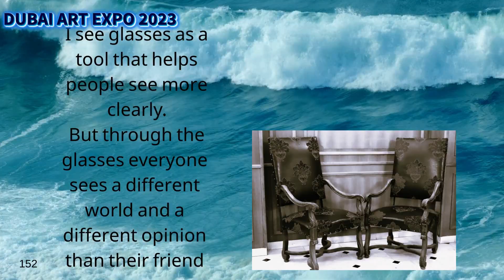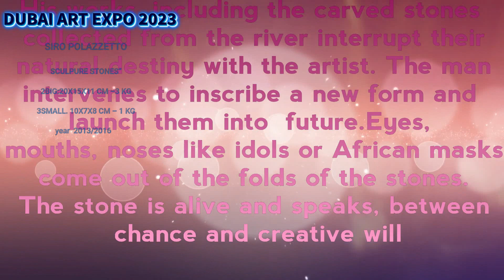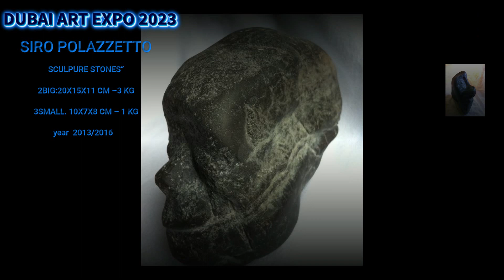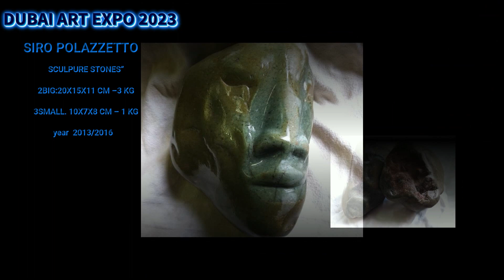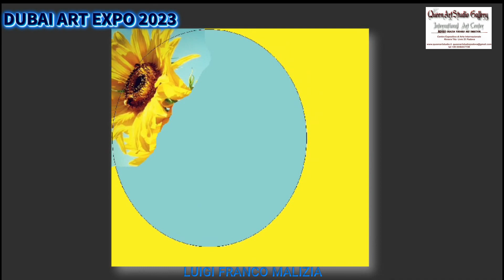Video esposizioni Dubai Art Expo 2023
DUBAI ART EXPO 2023

Invitation to visit the International Visual Arts Exhibition: Dubai Art Expo 2023, ONE OF THE MOST PRESTIGIOUS DESTINATIONS IN THE WORLD!

A high-profile event that will attract the attention of media and art influencers, collectors, curators, and buyers.

QUEEN ARTSTUDIO GALLERY will exhibit works of internationally renowned and emerging artists in one of the most important cities

in the United Arab Emirates contemporary art fair scene.

The objectives of this project are to enhance the work of the artists we represent in a context capable of reaching a wider audience, stimulating the current market by offering interesting works and promoting them in new locations to allow all artistic expressions to be known more closely.

DUBAI is a creative paradise for modern and contemporary artists.

It is a strategic place for artists, and the art exhibitions held in the emirate every year are real meeting points to share experiences and knowledge.

It is a city in the United Arab Emirates, known for its luxury shops, ultramodern buildings, and vibrant nightlife.

 The name of the country itself, according to some, derives from the English "to buy," tradition but also ultramodernity.

Sparkling nights, energy, and aesthetics, with panoramic terraces and trendy clubs crowded with models who come here for photo shoots.

The media have told, written, and shown everything about Dubai, contributing to creating a dreamlike aura around this city.

As in every edition, QueenArtStudio Gallery will present all exciting artistic disciplines, showcasing the most beautiful and recent creations by artists.

It will be a quality show with a wide variety of highly successful artists, thanks to their ability to combine the modern and contemporary art market through careful selection.

YOU WILL BE ABLE TO ADMIRE INTERNATIONAL ARTWORKS INCLUDING PAINTINGS, SCULPTURES, GRAPHICS, PHOTOGRAPHY, JEWELRY AND ARTISTIC CRAFTSMANSHIP, INSTALLATIONS, VIDEO ART, BY THE FOLLOWING ARTISTS:

IN VIDEO ART:AIDA MURATORI,IRIT ROTRUBIN,LUIGI FRANCO MALIZIA,PAOLA FIORI,  ROSSELLA QUEBELLA,SIRO POLAZZETTO, YLENIA PILATO.

THE LOCATION:

Gallery 76 inside DUBAI INTERNATIONAL ART CENTER, the oldest public art gallery in the United Arab Emirates, holds a special place in Dubai's thriving art scene history.

It is an unmissable venue for major institutional or cultural events in one of the most populated and active areas of the city, close to the Financial Center, Burj Khalifa Tower, Jumeirah Center Tower, and the unique and fantastic Mercato Shopping Mall.

OPENING TIME:

DECEMBER 16-23, 2023 Gallery Hours: Saturday: 9:00-21:00 Monday - Thursday: 9:00-21:00 Friday: 9:00-16:00 Sunday: Closed

INAUGURATION:

SATURDAY, DECEMBER 16, 2023, at 18:00 with the delivery of certificates of merit to the artists and artistic aperitifs.

 THANKS TO:

MS. DIYALI BHALLA, President of DIAC, born in India, Diyali Bhalla graduated in science.

She then obtained a degree in fashion design from the National Institute of Fashion Technology (FIT) in New York.

MISS SAHIRA AMEEN, Director of the DIAC Center, for her precious support throughout the organizational and hospitality phase.

MISS EMMA CHIARAMONTE, co-founder and curator of Ava Gallery in Dubai since 2018. In 2015,

She turned her enthusiasm and love for art into her life's work, first in Italy and then in Dubai, United Arab Emirates.

By

Maria Grazia Todaro Art Director and Art Critic of

QUEENARTSTUDIO GALLERY

International Art Exhibition Center

 Riviera Tito Livio 31 - Padua Italy